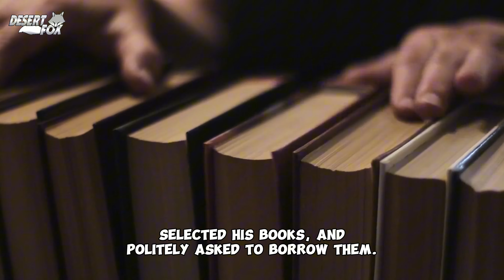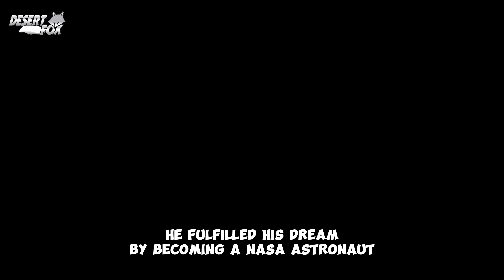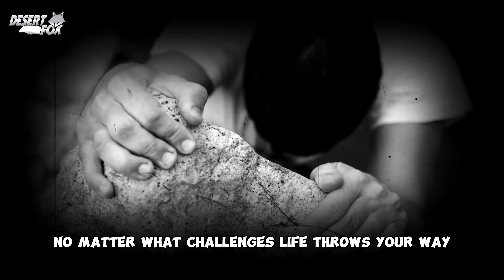[Part 1] 3 Unbelievable But True Stories! | Desert Fox